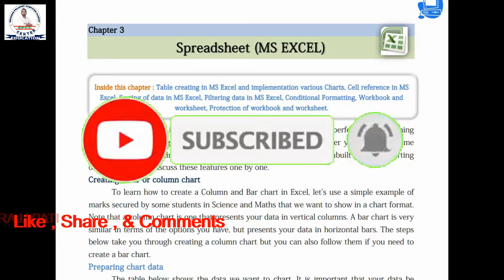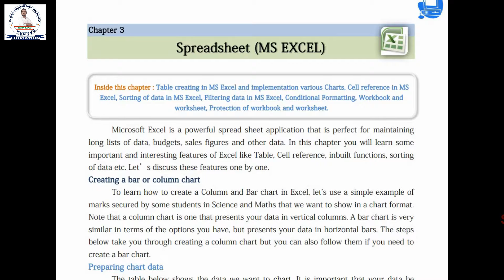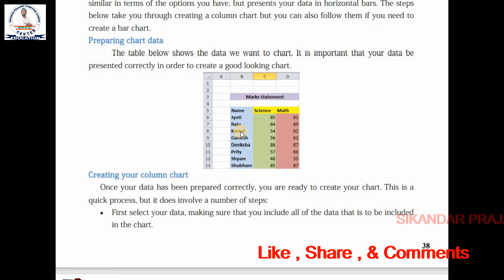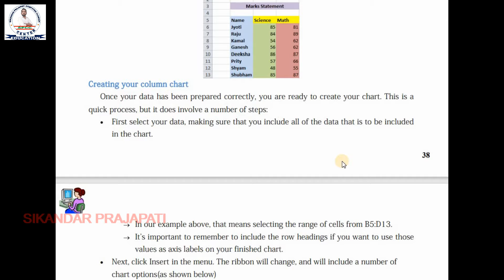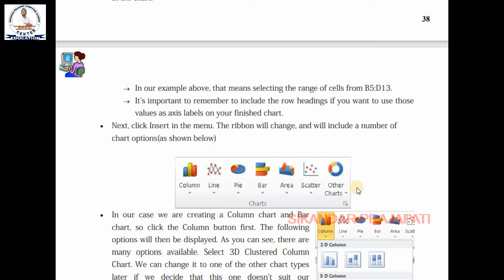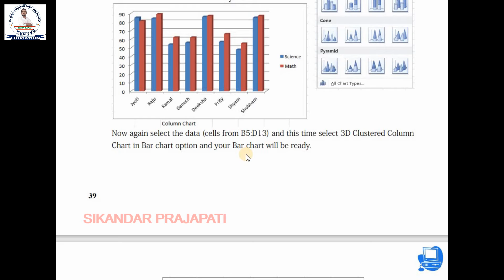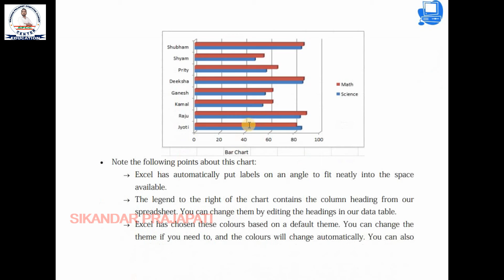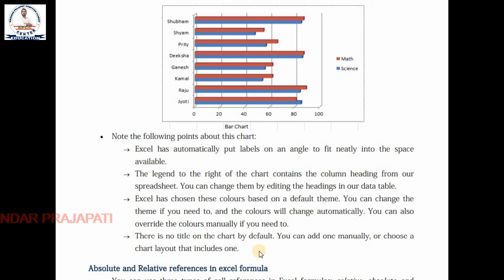Class 8 | 8th class | Fundamentals of Computer | Sikandar Prajapati Sir | Be the Best Hindi Classes